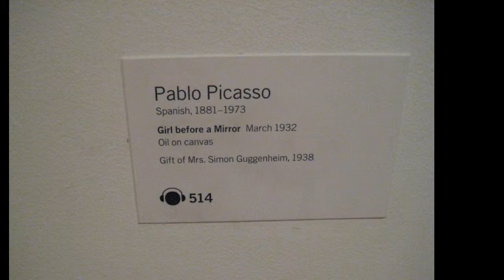MUSEUM OF MODERN ART APRIL 2011